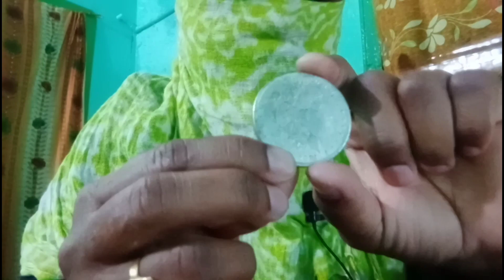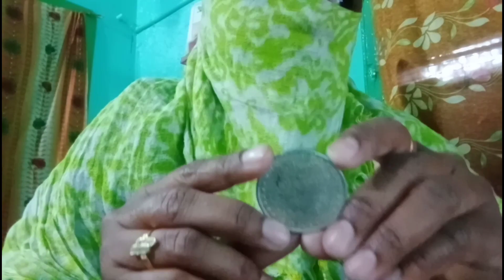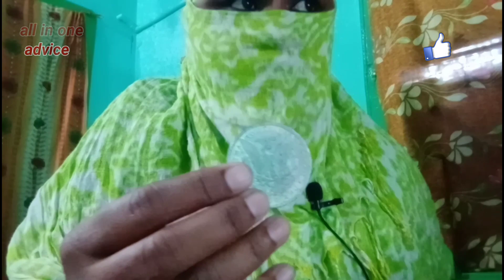united states of america one dollar coin value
hi frinds mere channel me ane ke liye sabi friends ko bahut bahut shukriya my iss ALL IN ONE ADVICE channel se mera swagath karneke liye bahut bahut shukriya.please mere channel ko SUBSCRIBE,karlijiye aapko sabi latest HEALTH TRICKS,COINS,NOTES,TECHS,AUR BI SIRF GENUINE AUR SAHI SAHI 100% PERFECT advice dena chahungi.please SUBSCRIBE,LIKE,COMMENTS,SHERE. KARIYE thanks for all friends.